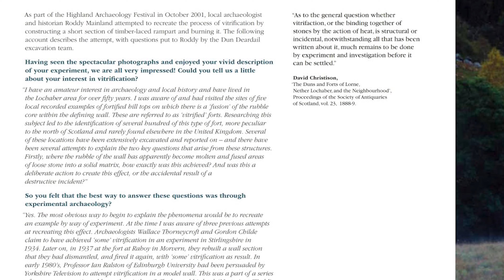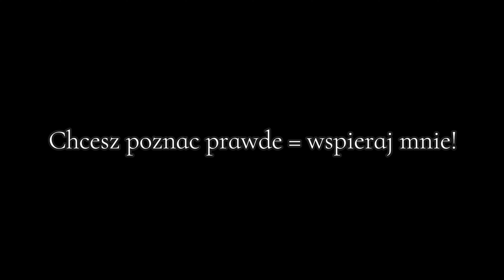Szkliwo na fortach w Szkocji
Już teraz każdy widz oglądający moje filmy może mnie wesprzeć! Klikając przycisk wesprzyj pod filmem możesz ustalić jak duży napiwek chcesz mi dać.
Każdy wspierający dostaje możliwość publikowania specjalnych emotek sygnowanych moim kanałem! Także jeśli szanujesz to co robię i chcesz mnie wesprzeć to śmiało :D

Pozostałe filmy na Vimeo:
2. Pierwszy wykład z "Cosiem"